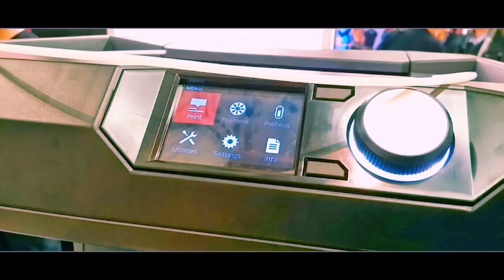3d Print Show NYC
Google auto awesomed the pics and videos I took at the 3d Print Show NYC today.  So... you're welcome. :-)